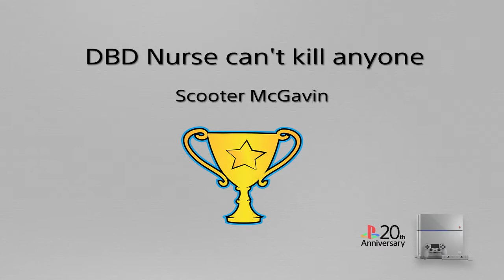Not the world's greatest killer